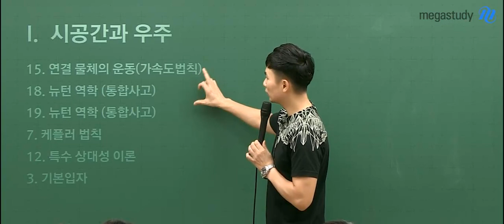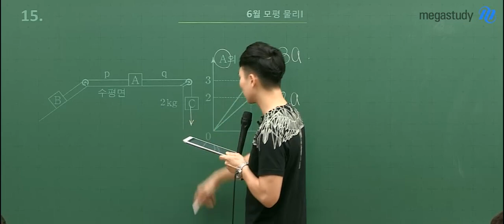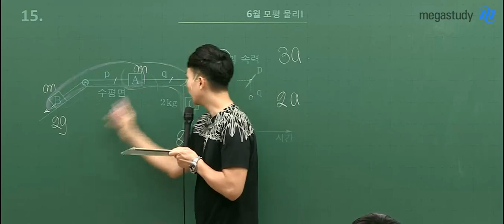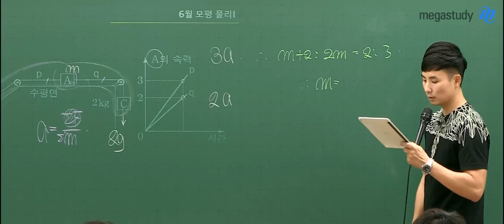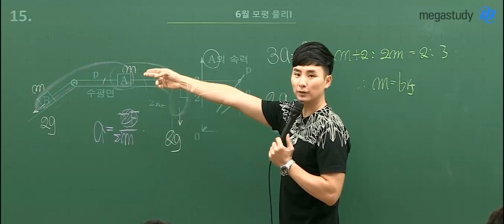[메가스터디] 물리 강민웅쌤 - 2019년 6월모의고사 해설강의(고3)